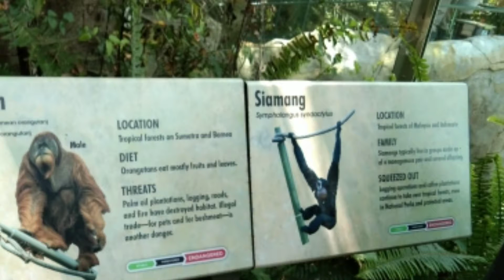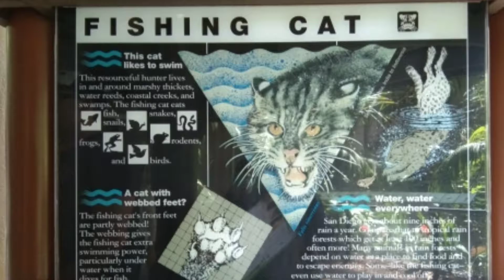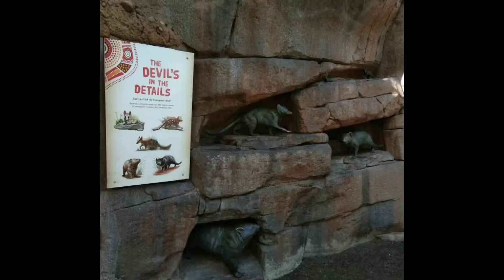VLOG 4 : A Surprising Day 😂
A Very Fun and Nice Day 😁
With Fun and tyring activity 😂

 Vlogs-Gaming-Challenges-Pranking
Experiments-Tutorials

Alam mo ba kung pano magka free load ?

Free load any network🐵
Free ros Dias🐶
Free growtopia diamonds🦌
Free free fire Dias🐴
Free steam wallet🐷
Free garena shells🐭
Free Mobile legends Dias 🐼

Check My Facebook page : Jars3031

THATS ALL YALL 😎